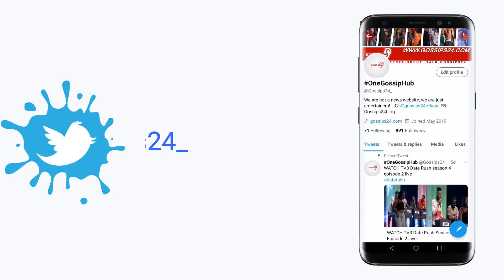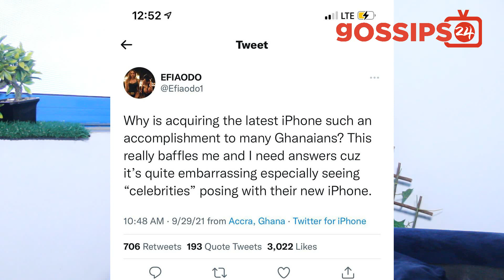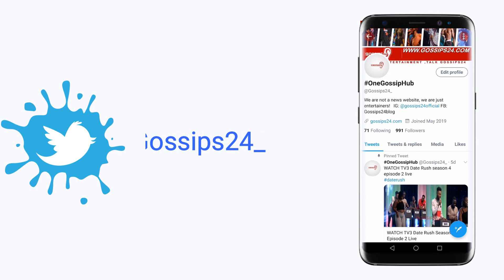Twene Jonas is missing; Say Da Don questions Nana Addo & NPP after Twene Jonas disappeared in USA